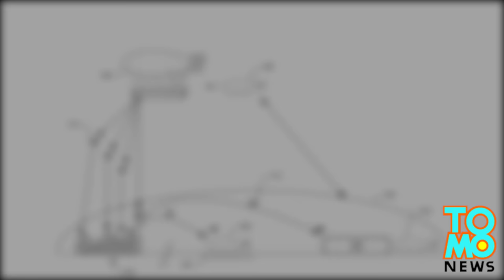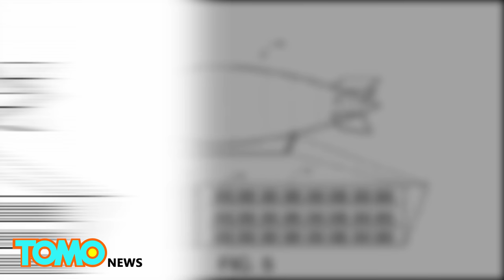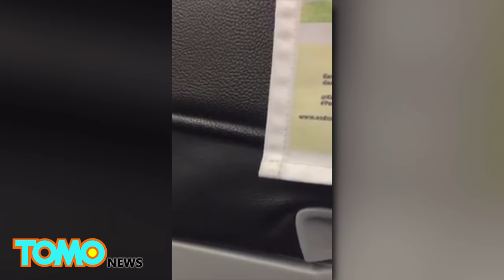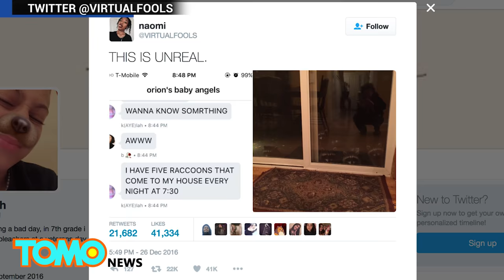Terrier rescued after paw stuck in airport escalator; Amazon’s plan of airship warehouses - 1/4/2017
1. New Year’s Eve was harrowing for one terrier, who almost lost a paw to an escalator at Fort Lauderdale-Hollywood International airport.

2. Amazon has filed a patent for a self-driving airship that can store inventory and be used as a base to launch delivery drones.

3. A low-cost carrying airline is under investigation after one of its pilots was caught trying to fly a commercial Airbus while intoxicated.

4.A young woman is quickly gaining attention on Twitter for her newfound kinship with a gaze of hungry raccoons.

5. A supervolcano that last erupted nearly 500 years ago is showing signs of reawakening.